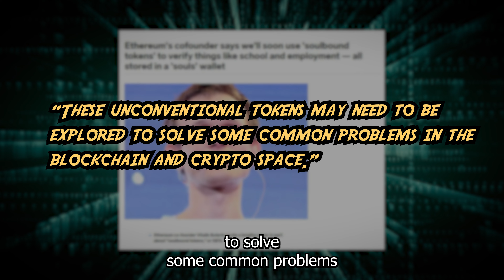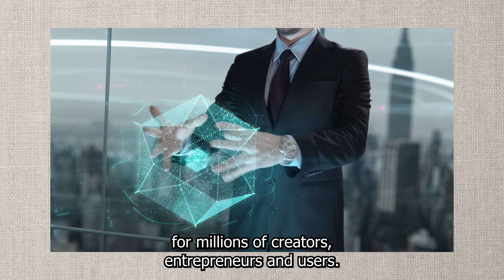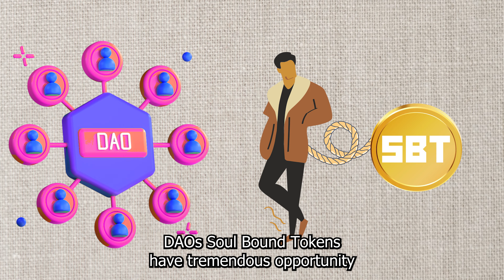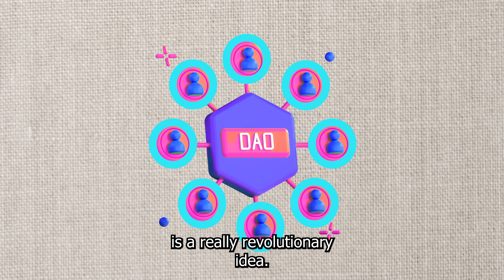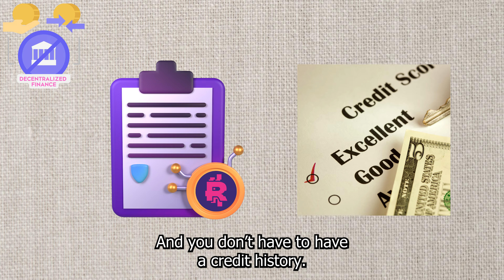Soulbound Tokens: What Are They?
Since Vitalik mentioned "Soulbound Tokens" a few months ago everyone has been wondering what they are, but we've been building it for years!

From the start we've known NFTs needed to have more utility than just being JPEGs and we've been building it since inception! A complete NFT stack that dominates the current ERC-721 and ERC-1155 standards, RMRK offers a stack of NFT primitives that will change everything!
Soulbound trait is baked into the protocol and it's one of the main drivers behind our NFT tech!

We believe you should be able to make NFTs with more capabilities like having multiple outputs without having to have multiple NFT mints, 1 NFT SHOULD DO IT ALL! Naturally being this dynamic allows for much more creativity and potential!
Helpful links:

Skybreach wiki!

With RMRK, it is possible to take your NFTs across multiverse projects, equip them into other NFTs, and even govern them plutocratically with your community.